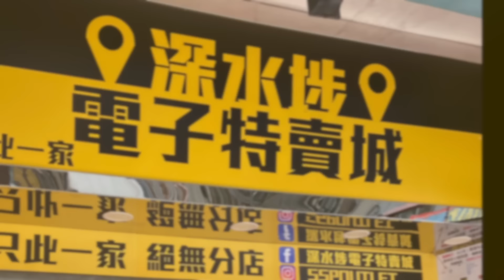【官方頻道】深水埗電子特賣城 | 3月5日 | 姨姨鋪頭好介紹 | 特價清貨低至$1 | 門口 | 美妝 | 走廊 | 一樓多款平靚正貨 | 中文字幕廣東話粵語 | 只此一家｜別無分店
今日3月5日星期二
繼續有多款產品特價放題中
當中有美妝部、門口位、
中間走廊位同一樓新貨區同
卡通餐具部都有詳細介紹啊
中段仲有四眼仔仔收銀處產品
新貨介紹, 價錢最低由 $1起
大家千祈唔好錯過呀

睇完影片知價錢之後，再過嚟掃貨喇

營業時間10:00-21:30